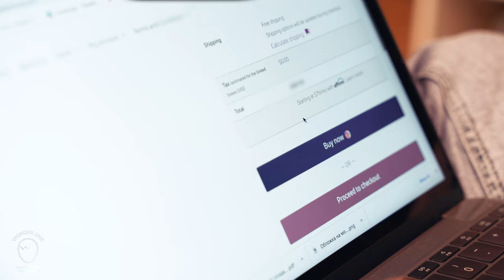Busy mom and Wonder one light - sensory table activity